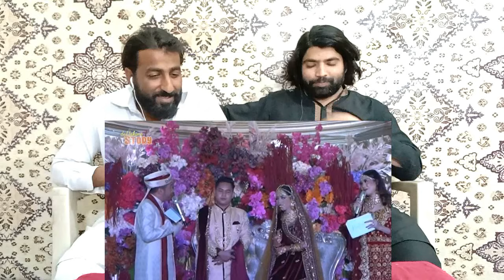KITA GOYANG SEMUA..!! PERNIKAHAN BOLYWOOD IMPIAN PUTRI ISNARI..! Pakistani Reaksi | D-R-RUE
Video created ; deHakims Story

.Desi Reaction RUE.